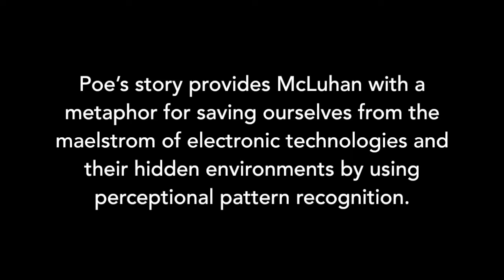Vortex – Marshall McLuhan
To illustrate the condition that we are in, Marshall McLuhan liked to use Edgar Allen Poe's story of A Descent into the Maelström.

"By studying the pattern of the effects of this huge vortex of energy in which we're involved, it may be possible to program a strategy of evasion and survival."